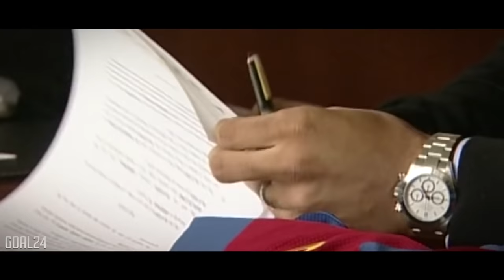Клубы, которые были бы грандами, если бы не продавали своих лидеров - GOAL24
Футбол давно превратился в бизнес, в котором самые богатые клубы стабильно переманивают футболистов у тех, кто победнее.

Канал Goal24 представил, чего смогли бы добиться команды со средними бюджетами, если бы не теряли лидеров из года в год.

Поехали.

Наши последние видео:

Осуществить мечту. История Пауло Дибалы
История Андрея Ярмоленко. Мечта сбылась -
Александр Кержаков. Лучший бомбардир России
Неймар в «ПСЖ» за 222 млн евро. Что стоит за трансфером века?
Символическая сборная «Манчестер Юнайтед» в XXI веке. от Ван дер Сара до Руни